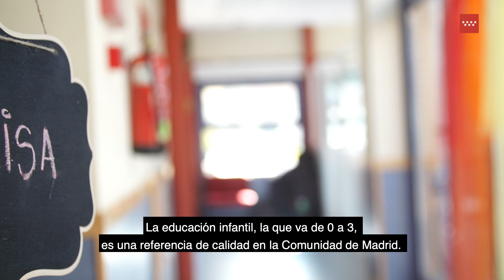Díaz Ayuso anuncia más financiación en las escuelas infantiles públicas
La presidenta de la Comunidad de Madrid, Isabel Díaz Ayuso, ha anunciado hoy que el Gobierno regional va a destinar 170 millones de euros para financiar el primer ciclo de Educación Infantil en la escolarización de alumnos de 0-3 años. Así lo ha avanzado durante una visita a la escuela infantil Sol Solito, en el barrio madrileño de Montecarmelo, donde ha detallado que la mayor parte, cerca de 121 millones -71,1%-, se invertirá en las escuelas de la red pública que este curso 2019/20 han estrenado gratuidad en la escolarización. “La educación infantil es una referencia de calidad en la Comunidad de Madrid”, ha afirmado la presidenta.